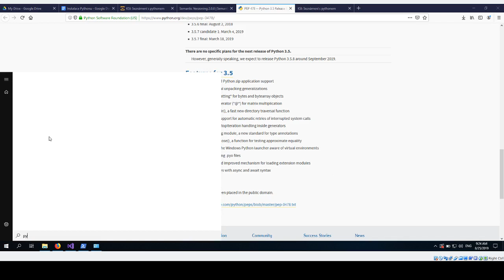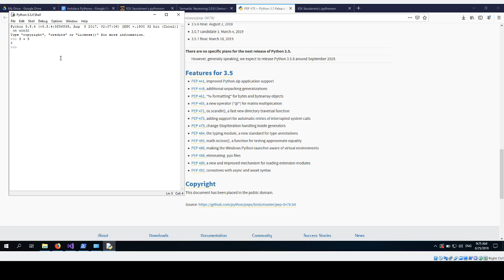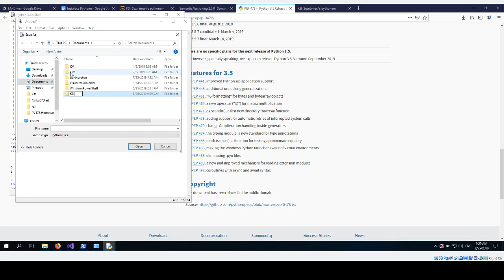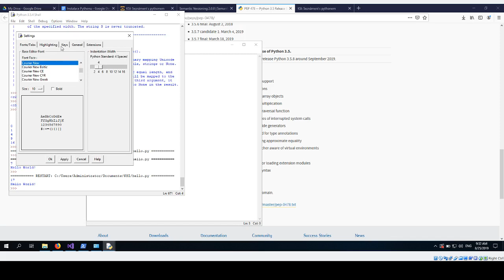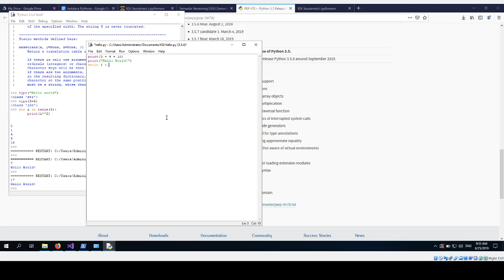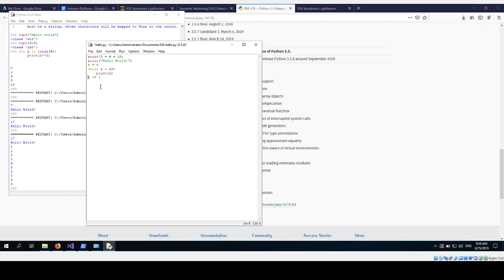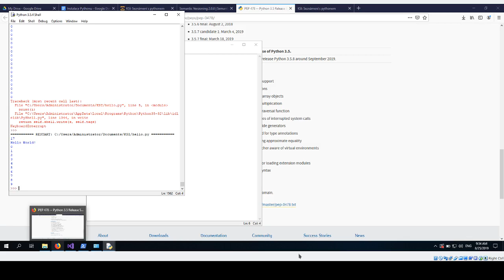Minipřednáška KSI: První spuštění Pythonu (v2)